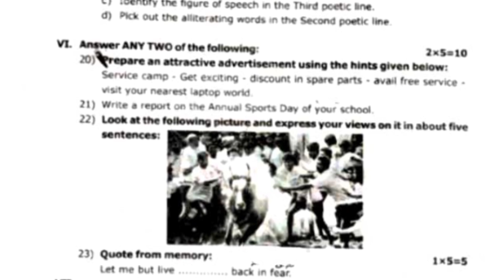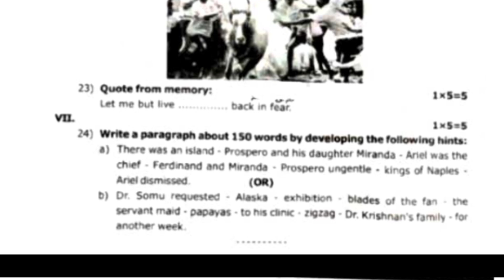10th english first mid term test question paper 2024||original question||virudhunagar district